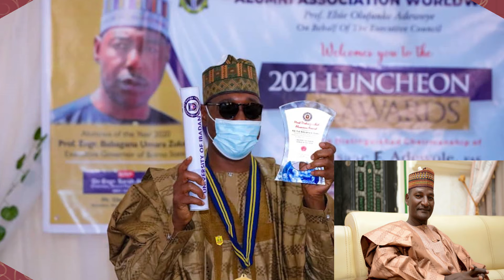AC Jamairi Mamza felicitate Governor Zulum over twin award